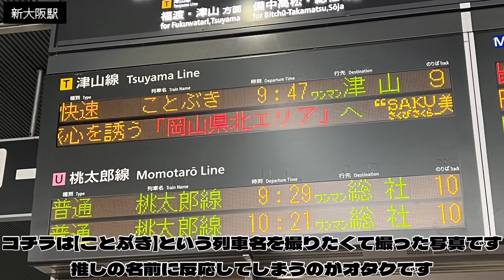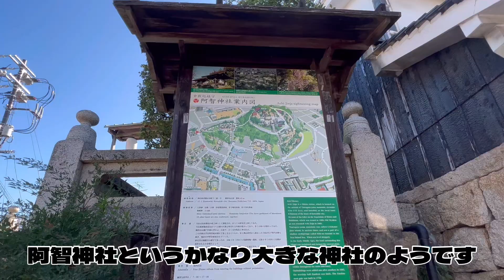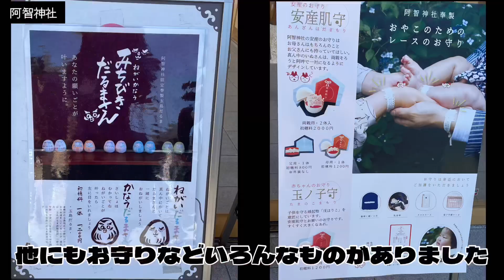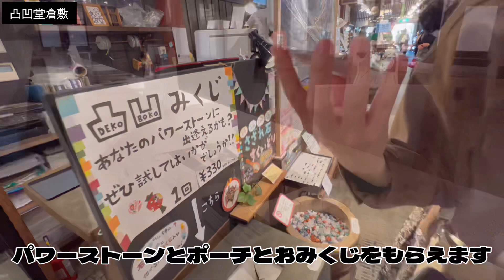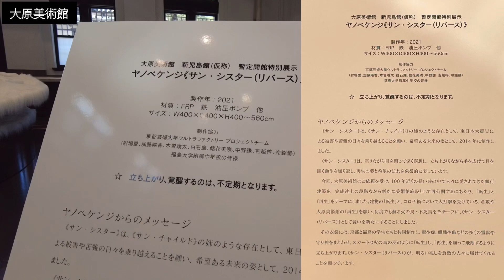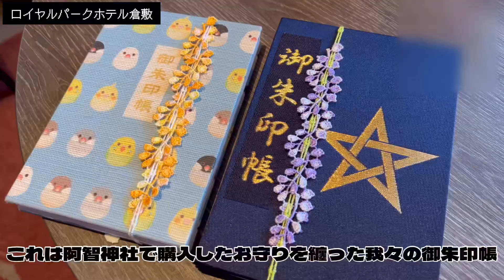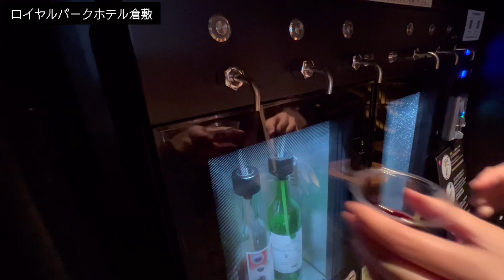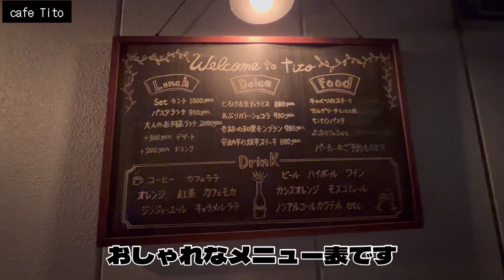【倉敷🎲女子旅】主に美観地区で観光をして参りました【喧しい2人】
どうも、めじろです。
今回はドゥーエくんと2人でサイコロきっぷを利用して、倉敷の観光に行って参りました。

※お邪魔させて頂いた場所※